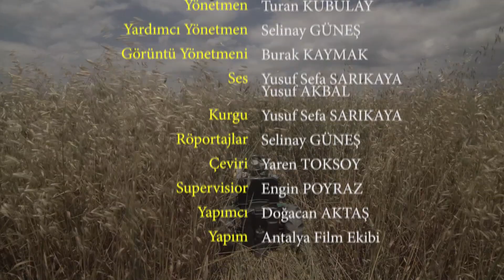Saksak I Kısa Film 2017 | Erişilebilir Versiyon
"Tütünün içine doğan çocukların çektiği sıkıntılar ve hayat mücadelesi."

Yönetmen: Turan Kubulay
Yapımcı:Doğacan Aktaş
Tür: Belgesel